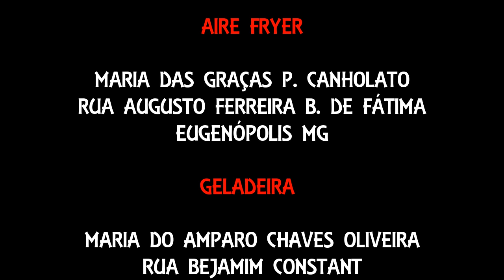SORTEIO DO CARRO O KM DA PROMOÇÃO MULTI PRÊMIOS DO GRUPO MULTIFARMA